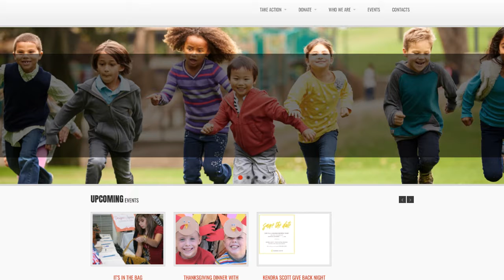Love Fund for Children - Thank You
The Love Fund for Children works to ensure children in Kansas City and surrounding communities have necessities for growing, learning and living. By raising and distributing funds for goods and services…one child at a time and often as a last resort…the Love Fund provides solutions for children whose needs are beyond the funding ability of their family or support structure.

The Love Fund’s hope and purpose is to alleviate some of the concern, expense and worry a family faces when experiencing financial difficulty or adapting to the demands of life with a special needs child. We work through certified third party youth service professionals to ascertain and validate the need of each child; review each request individually and allocate vouchers for goods and services to providers.